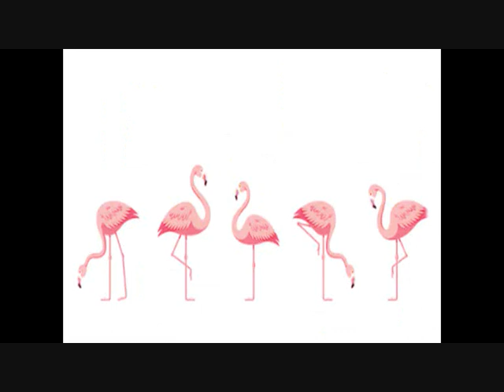DIFFERENT ( KISA ANİMASYON )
DIFFERENT  ANİMASYON  -  FARKLI ANİMASYON -  DIFFERENT  KISA ANİMASYON -  KISA VE  EĞLENCELİ ANİMASYON -  DIFERENT  EĞİTİCİ ANİMASYON -  ANİMASYON NASIL YAPILIR - DIFFERENT -  @cansuhocaokuloncesi